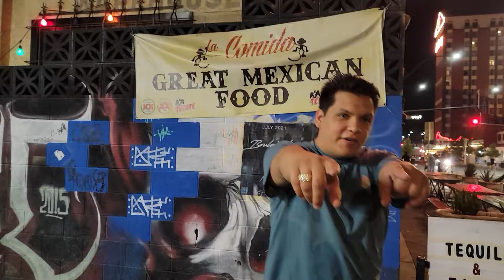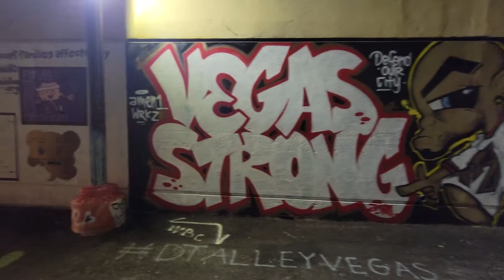Exploring Downtown Las Vegas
went to eat on some down time and couldent help but to check out some really cool